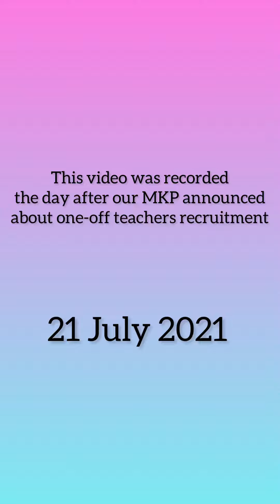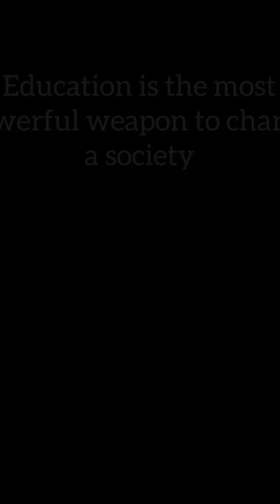One- Off Teacher’s Intake | Do not miss this chance👩🏽‍🏫🧑🏻‍🏫| 7th July 21#spp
The Ministry of Education (MoE) has announced that it will be hiring 18,702 grade DG41 teachers through a special “one-off” recruitment drive.

Senior Education Minister Datuk Mohd Radzi Md Jidin said this is to address the shortage of teachers in the country, especially in four states and for certain subjects.

He added that the ministry will start advertising the recruitment beginning July 7, and that the placements will take place in stages from October.

“To ensure it becomes a reality, God willing, the MoE will work with the Education Services Commission (SPP) to ensure that planning for this programme runs as smoothly as possible, in line with this new approach made by the ministry together with SPP and the Public Service Department (JPA).

This is a golden opportunity for those who aspire to be teacher . All the best from me,
Cikgu Sathiya